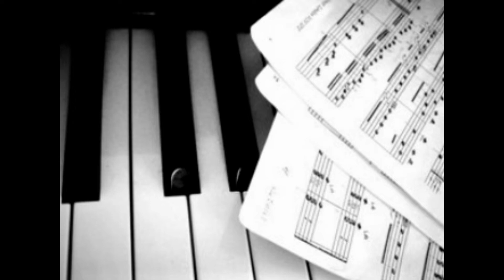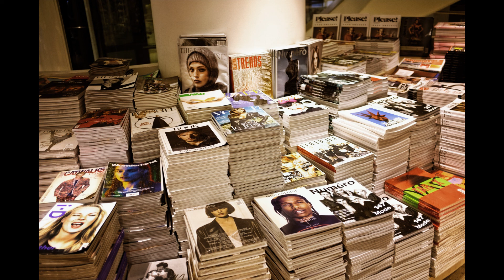JRM #10 Transition to Clownhole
The cause of JRM (Judge Rabbit Man) and why the "I" doesn't care that it doesn't matter.